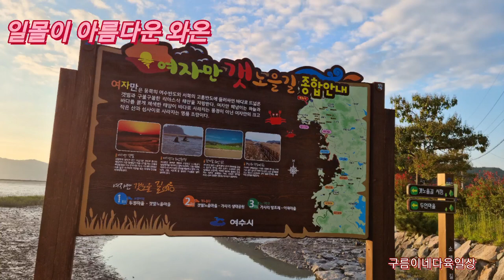노을이 아름다운 순천 와온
구름이네 방문해 주셔서 감사합니다.
힐링 영상으로 재충전하시고 휴식의 시간을 가지셨으면 좋겠습니다.